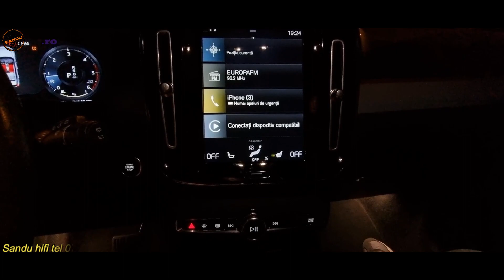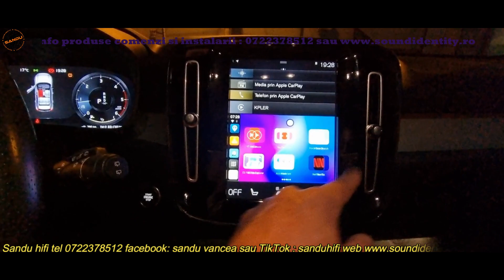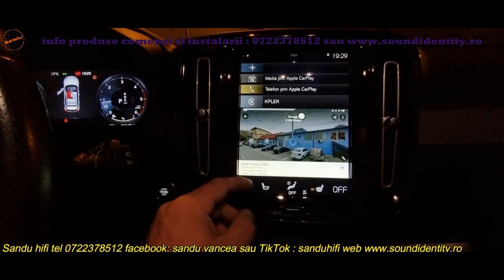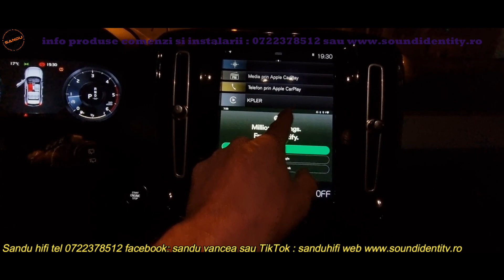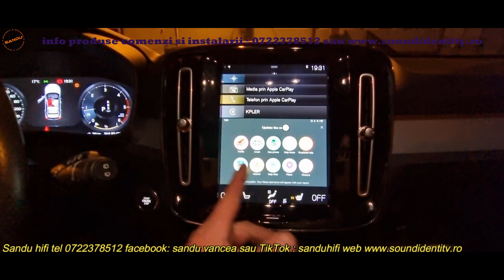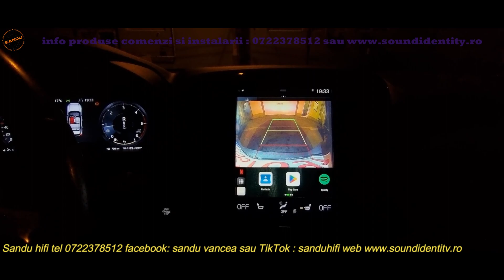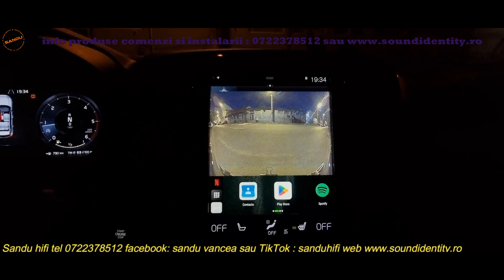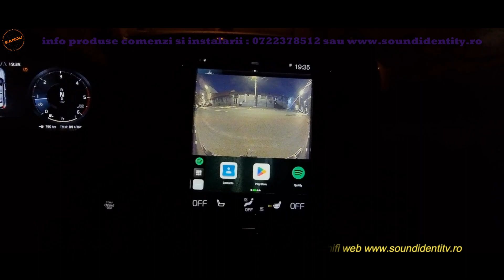VOLVO XC40 D4 ANDROID BOX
comercializam si instalam toata gama de sistem carplay android si ios auto
avem solutii wifi cat si solutii prin cablu atat pentru varianta carplay cat si pentru optiunile oglindire
android box sistem de androidizere aparat original
screen mirroring ,mai exista inca un player in sistem usb video redabil direct pe ecran si comutabil in sistem